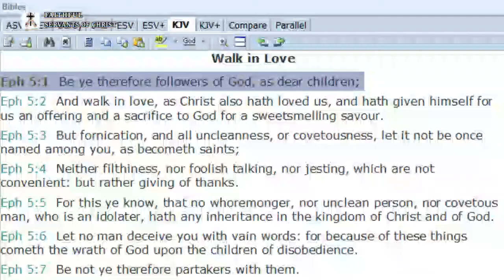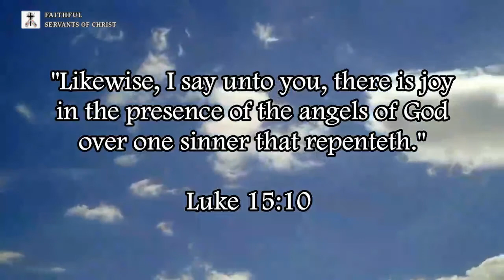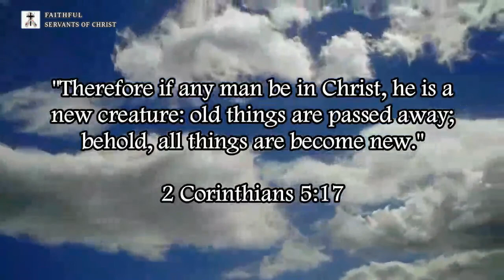Refuting Kerrigan Skelly And His Sinless Perfection Heresy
Refuting the self-righteous heresy of sinless perfection that is preached by a street papist named Kerrigan Skelly.

Our bodies are corruptible and will never be sinless until the rapture (properly called the catching away of the body of Christ), in 1 Corinthians 15:51-54 Paul refers to our bodies as corruptible and makes clear we only get incorruptible bodies at the rapture, and in Philippians 3:20-21, Paul says that are bodies are vile and our bodies will only be changed at the catching away, if Christians could be sinlessly perfect, Paul would have been preaching heresy by saying our bodies are vile and corruptible.